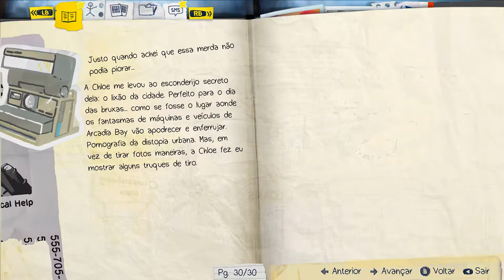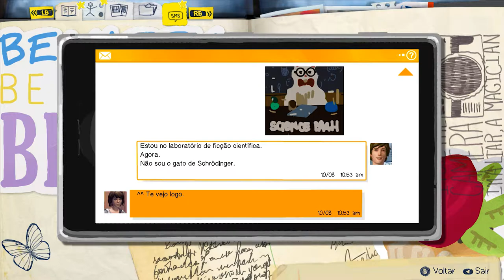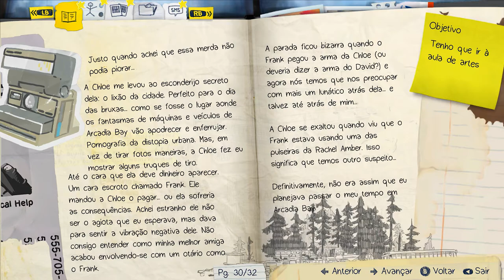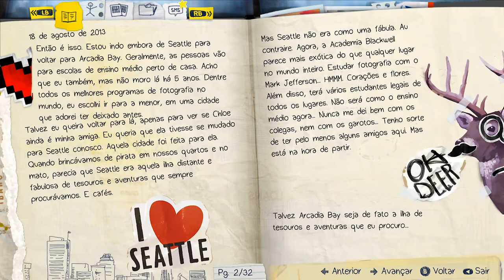Life Is Strange #7: Chloe baleada?